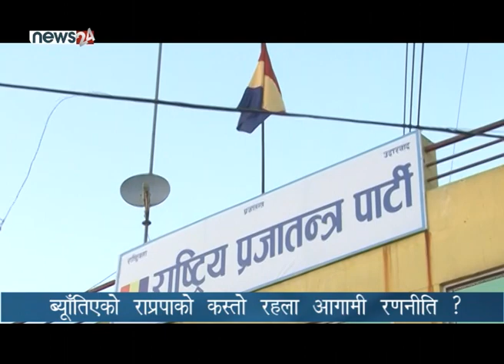ब्यूँतिएको राप्रपाको कस्तो रहला आगामी रणनीति ? NEWS24 TV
२०४६ सालमा प्रजातन्त्रको पुनःस्थापनापछि पूर्वपञ्चहरु मिलेर राष्ट्रिय प्रजातन्त्र पार्टी कम्युनिस्ट पार्टीहरुजस्तै एकता र फुट हुँदै अघि बढ्यो । विभिन्न चिरामा विभाजन भएकै कारण निर्वाचनमा राम्रो परिणाम आउन सकेन । फलस्वरुप पछिल्लो पटक पुनः सबै पञ्चहरु एक भए । र, गत वर्षको मंसिरमा एकता महाधिवेशन गरे । एकता महाधिवेशनबाट पार्टी नेतृत्वमा पराजित भएपछि कमल थापा फेरि पार्टीबाट बाहिरिए । अघिल्लो निर्वाचनमा राष्ट्रिय दलको समेत मान्यता नपाएको राप्रपाको यो पटक संसदमा बलियो उपस्थिति रहने भएको छ । राप्रपाको यो सफलतालाई अध्यक्ष राजेन्द्र लिङ्देनको प्रभावका रुपमा हेरिएको छ ।